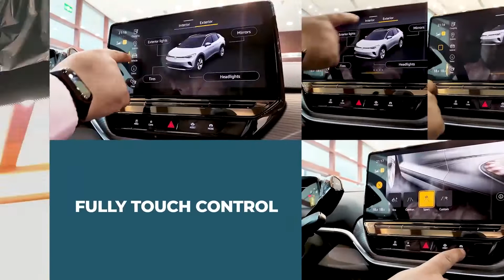VOLKSWAGEN ID4 CROZZ 2022